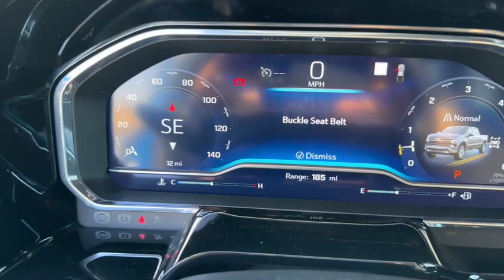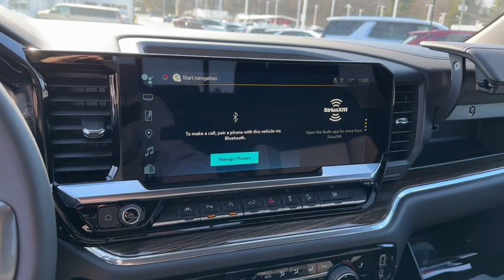2023 Chevrolet Silverado_1500 Midland, Freeland, Sanford, Bay City, Beaverton, MI PZ205140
Glacier Blue Metallic New 2023 Chevrolet Silverado_1500 RST available in Midland, Michigan at Garber Chevrolet Midland. Servicing the Freeland, Sanford, Bay City, Beaverton, MI area.

Recent Arrival! 10-Speed Automatic 4WD Black Cloth.Glacier Blue Metallic 2023 Chevrolet Silverado 1500 RST 4WD 10-Speed Automatic EcoTec3 5.3L V8Priced below KBB Fair Purchase Price!Dealer Discount of $5980 off MSRP - Must qualify for GM employee pricing. Price includes:$250 - Consumer Cash Program. All Consumers Qualify. Exp. 02/28/2023
SAFETY PACKAGE  includes (UV2) HD Surround Vision  (TRG) Trailer Camera Provisions  (UKV) Trailer Side Blind Zone Alert  (UFB) Rear Cross Traffic Alert-Braking  (UKK) Rear Pedestrian Alert and (U12) Perimeter Lighting (Certain vehicles built prior to 7-11-22 may be forced to include (00Y) Not Equipped with Rear Park Assist  which removes Rear Park Assist. See dealer for details or the window label for the features on a specific vehicle. Vehicles built on or after 7-11-22 will include (UD7) Rear Park assist. Includes (UD7) Rear Park Assist.,LPO  ALL-WEATHER FLOOR LINERS  1ST AND 2ND ROWS  (includes Z71 logo on front mats),Z71 OFF-ROAD PACKAGE  includes (Z71) Off-Road suspension  (JHD) Hill Descent Control  (NZZ) skid plates and (K47) heavy-duty air filter Includes Z71 hard badge  (N10) dual exhaust  (RCV) 18 bright silver painted wheels  (XCK) 265/65R18 all-terrain  blackwall tires and (NQH) 2-speed transfer case.,USB PORTS  2  CHARGE/DATA PORTS LOCATED INSIDE CENTER CONSOLE,HILL DESCENT CONTROL,LPO  BLACK TAILGATE LETTERING  (dealer-installed),AIR FILTER  HEAVY-DUTY,UNIVERSAL HOME REMOTE,SKID PLATES,ALL STAR EDITION PLUS  includes (PCM) Convenience Package II and (NZN) 20 aluminum wheels with Grazen painted pockets,LPO  BLACK NAMEPLATES  (dealer-installed),TRAILER BRAKE CONTROLLER  INTEGRATED,TRANSFER CASE  TWO-SPEED  electronic Autotrac with push button control,REAR PEDESTRIAN ALERT,BOSE SOUND SYSTEM  PREMIUM 7-SPEAKER SYSTEM  with Richbass woofer,TRANSMISSION  10-SPEED AUTOMATIC  with Electronic Transmission Range Selector  (ETRS)  electronically controlled with overdrive  tow/haul mode and steering column paddle shifters. Includes Cruise Grade Braking and Powertrain Grade Braking,TAILGATE  GATE FUNCTION POWER UP/DOWN  with power lock and release,NOT EQUIPPED WITH STEERING COLUMN LOCK  SEE DEALER FOR DETAILS,REAR AXLE  3.23 RATIO,WHEELHOUSE LINERS  REAR,REAR CROSS TRAFFIC BRAKING,EXHAUST  DUAL WITH POLISHED OUTLETS  (STH) Rally Edition and (WGQ) Redline Edition includes Black exhaust tips.),WINDOW  POWER  REAR SLIDING  with rear defogger,HD SURROUND VISION,TRAILER SIDE BLIND ZONE ALERT,SEATS  FRONT BUCKET  with center console (Includes (EPH) Electronic Transmission Range Selector (console mounted).,CONVENIENCE PACKAGE II  includes (UG1) Universal Home Remote  (A48) rear sliding power window  (PZ8) Hitch Guidance with Hitch View  (JL1) Trailer brake controller and (UET) Trailering App Includes (UQA) Bose Premium Sound System.),HITCH GUIDANCE WITH HITCH VIEW,SHIFTER  ELECTRONIC TRANSMISSION RANGE SELECTOR  includes steering column paddle shifters,TIRES  275/60R20SL ALL-TERRAIN  BLACKWALL  (Includes (QAQ) spare tire.),LPO  DARK ESSENTIALS PACKAGE  includes (RIK) Black Silverado nameplates  along with where applicable  Black Custom/LT/RST/LTZ/Z71/High Country/6.2L/Duramax badges  LPO and (SB7) Black tailgate CHEVROLET lettering  LPO  (dealer-installed),REAR PARK ASSIST  (Certain vehicles may built prior to 7-11-22 be forced to include (00Y) Not Equipped with Rear Park Assist  which removes Rear Park Assist. See dealer for details or the window label for the features on a specific vehicle. Vehicles built on or after 7-11-22 that include (PQB) Safety Package will include (UD7) Rear Park assist.),TRAILER CAMERA PROVISIONS,TIRE  SPARE 255/80R17SL ALL-SEASON  BLACKWALL,ENGINE  5.3L ECOTEC3 V8  (355 hp [265 kW] @ 5600 rpm  383 lb-ft of torque [518 Nm] @ 4100 rpm); featuring available Dynamic Fuel Management that enables the engine to operate in 17 different patterns between 2 and 8 cylinders  depending on demand  to optimize power delivery and efficiency (STD),GLACIER BLUE METALLIC,GVWR  7100 LBS. (3221 KG)  (STD),JET BLACK  CLOTH SEAT TRIM,CHEVYTEC SPRAY-ON BEDLINER  BLACK  (does not include spray-on liner on tailgate due to Black composite inner panel),RST PREFERRED EQUIPMENT GROUP  includes standard equipment,WHEELS  20 X 9 (50.8 CM X 22.9 CM) HIGH GLOSS BLACK PAINTED ALUMINUM,LIGHTING  PERIMETER,CENTER CONSOLE  FLOOR-MOUNTED  with cup holders  Wireless Charging  power cord management  hanging file folder capability; includes removable storage tray Includes (EPH) Electronic T